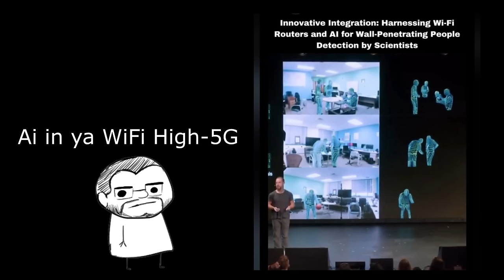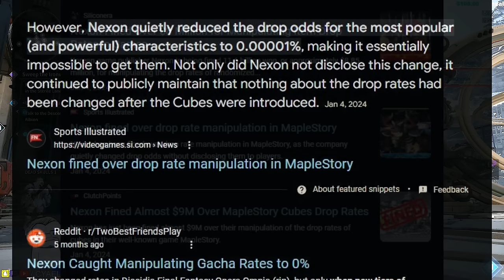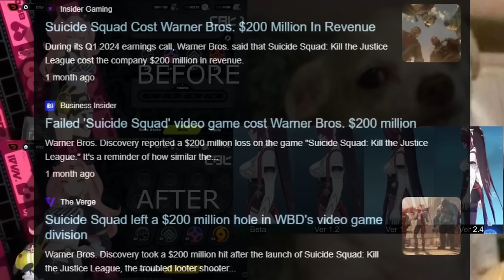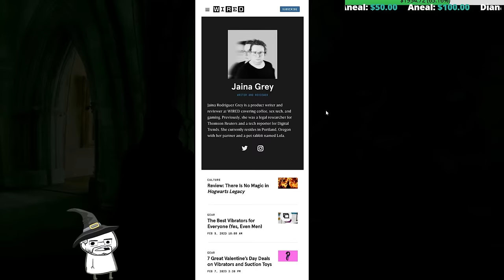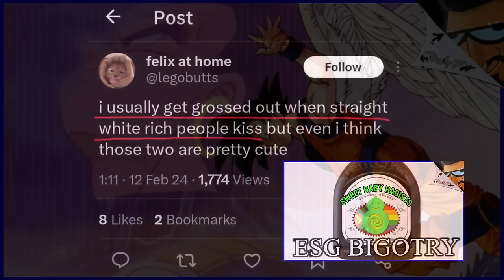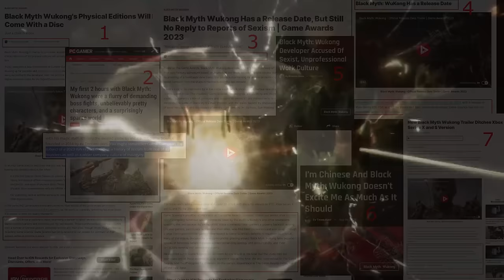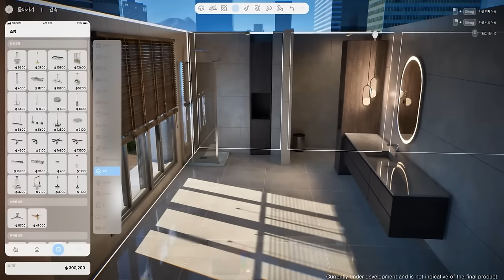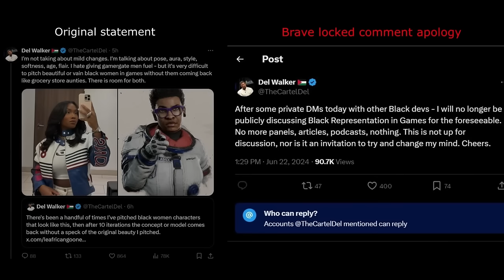Top 10 New Games NOT FOR a "mOdErN aUdIeNcE"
0:00 - Intro
1:10 - Set up
2:15 - The First Descendant
4:20 - Yet another hoyo game
6:30 - Hogwarts Legacy 2
9:44 - Kingmakers
11:50 - Chrono Odyssey
12:40 - Project Mugen
13:43 - Crimson Desert / DokeV
15:14 - Path of Exile 2
17:06 - Azur Promilia
19:15 - Wukong & InZoi (2)
 20:52 - GTA6